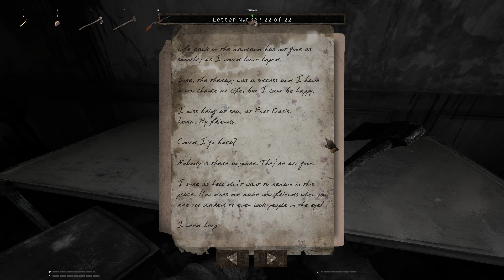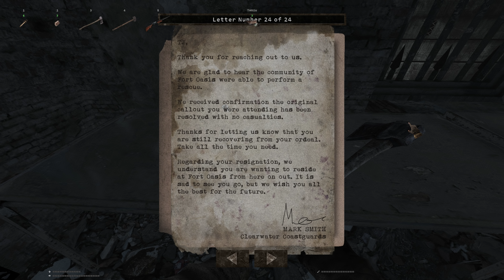Total Chaos TC for Doom 2 - Chapter 05 Chaos - No Commentary UHD 4K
Total Chaos is a Total Conversion for Doom 2 using GZDoom that turns it into a completely new survival horror game. If you like Stalker, Silent Hill or Resident Evil... This is a must.
Total Chaos es una Total Conversion para Doom 2 usando GZDoom que lo convierte en un juego survival horror completamente nuevo. Si te gustan Stalker, Silent Hill o Resident Evil... Estás tardando.

Credits:
Wad’a’Holic – Creative Director, Programming
RavenCode – Lead Artist
TheMisterCat – Programming, AI, Audio
Jason Dagenet – Music, Sound Design